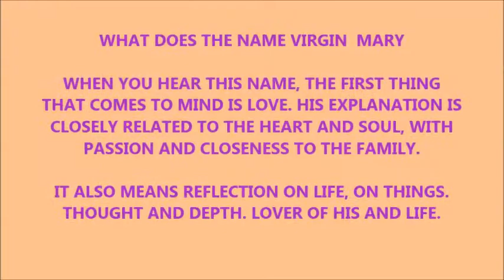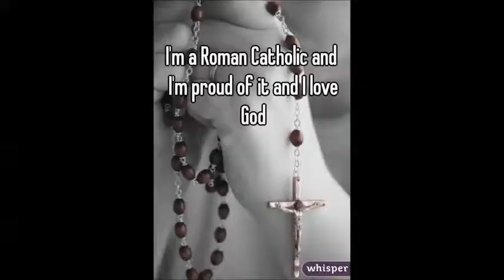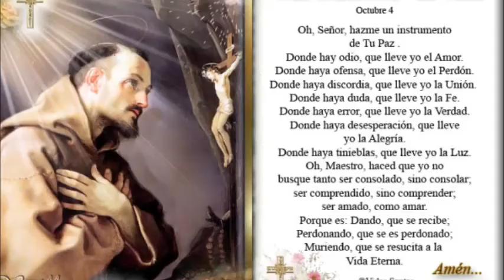BROTHER MIKENSON PARAISON FOJER SAINT CAMILLE DE LELLIS ,CAMILLIANO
4 BUT WHEN THE FULFILLMENT OF TIME CAME, GOD SENT HIS SON, BORN OF A WOMAN AND BORN UNDER THE LAW, ACCORDING TO LUKE 24:44 ALL THINGS WILL HAVE TO BE FULFILLED THAT WAS THE MESSIAH. THE FATHERS OF MARY WERE CALLED JOAQUIN AND ANA.
MARY LIVED IN THE TEMPLE.
WHEN SHE WAS A CHILD SHE WAS DELIVERED TO SAN JOSE AS A WIFE. SAN JOSE WAS A WIDOWER, HE WAS OF ADULT AGE AND HAD SEVERAL CHILDREN.
THE ANGEL GABRIEL ANNOUNCED TO MARY THAT SHE WOULD CONCEIVE A SON, WHO WOULD BE THE SAVIOR.
MARY VISITED HER COUSIN ELIZABETH TO SERVE HIM. ISABEL SALUTES HER, MARY SINGS THE MAGNIFICAT
MARY AND JOSE WENT TO BELEN TO REGISTER. IN BETHLEHEM CAME THE DELIVERY. SOME SHEPHERDS WERE WARNED BY AN ANGEL AND WENT TO WORSHIP HIM.
MARY AND JOSEPH PRESENTED JESUS TO THE TEMPLE
MARY AND JOSEPH WENT TO EGYPT TO ESCAPE HEROD.
THEY RETURNED FROM EGYPT TO NAZARETH.
WHEN SHE WAS A TEENAGER JESUS GOT LOST IN THE TEMPLE, MARIA WORRIED.

BEFORE BEGINNING HER MISSION AT THE WEDDING OF CANAAN, MARY ASKS JESUS THAT MORE WINE WAS NEEDED.
MARY WAS IN THE PASSION OF CHRIST.
MARY IS GIVEN BY MOTHER TO JOHN (AND TO ALL HUMANITY)
MARY HAD THE BODY OF JESUS IN HER ARMS AFTER SHE DIED
MARY WAS ONE OF THE FIRST TO REALIZE THAT JESUS HAD REFUSED.
MARY PARTICIPATES WITH PRAYER AT PENTECOST.
MARY IS ASCENDED TO THE HEAVENS.

MARIAN APPEARANCES:
VIRGEN DEL PILAR. YEAR 40. THE VIRGIN MARY APPEARS TO THE APOSTLE SANTIAGO IN SPAIN.
VIRGEN DEL CARMEN. THE VIRGIN APPEARS ON MOUNT CARMEL.

WHAT DOES THE NAME VIRGIN  MARY

WHEN YOU HEAR THIS NAME, THE FIRST THING THAT COMES TO MIND IS LOVE. HIS EXPLANATION IS CLOSELY RELATED TO THE HEART AND SOUL, WITH PASSION AND CLOSENESS TO THE FAMILY.

IT ALSO MEANS REFLECTION ON LIFE, ON THINGS. THOUGHT AND DEPTH. LOVER OF HIS AND LIFE.

AT OTHER TIMES HE IS CREDITED WITH AN ESOTERIC MEANING THAT IS ASSOCIATED WITH TALENT AND INNATE QUALITIES, PROBLEM-SOLVING ABILITY AND AGILITY.

THERE ARE RESEARCHERS WHO THINK IT IS RELATED TO THE ROOT 'MRH', WHICH IS ASSOCIATED WITH REBELLION, DISAGREEMENT. IN FACT, IN THE BIBLE THERE APPEARS A VERSE IN WHICH HE ARGUES WITH MOSES, WHO HE PLANTS FACE AND EXPLAINS HIS PROTESTS.

JOHN 1:14
14 AND THE WORD WAS MADE FLESH, AND DWELT AMONG US (AND WE BEHELD HIS GLORY, THE GLORY AS OF THE ONLY BEGOTTEN OF THE FATHER), FULL OF GRACE AND TRUTH. THESE VERSES TELL US THAT THE HOLY TRINITY WAS ALWAYS THERE, IN WHICH JESUS, WHO WAS THE WORD, AND EVERYTHING WAS MADE OUT OF LOVE FOR HIM. IN THIS PASSAGE, TOO, THE SCRIPTURES ARE FULFILLED, WHERE GOD PROMISED THE MESSIAH OUR SALVATION, BEING SHAPED HIS COMING, THE WORD, THE WORD, WHICH IS CHRIST. FROM THERE WE UNDERSTAND THAT CHRIST IS GOD.

12 A GREAT SIGN APPEARED IN HEAVEN: A WOMAN CLOTHED WITH THE SUN, WITH THE MOON UNDER HER FEET, AND ON HER HEAD A CROWN OF TWELVE STARS.
WOMAN IS INTERPRETED AS A CHURCH, WATER AS A CROWD OF PEOPLE, ETC. APOCALYPSE IS BOOK TO INTERPRET
DO NOT FOLLOW ME I'M LOST I,M CATHOLIC APOSTHOLIC ROMAN
THERE IS MUCH HAITIAN IN ECUADOR WANTS TO BE AN EVANGELICAL PASTOR, BAPTIST PASTOR, PASTOR LUTHERIAN, ANGLICAN AND ORTHODOX SAYS ECUADORIAN GOING TO SEARCH ,I CAN NOT CHANGE ROMAN CATHOLIC RELIGION FOR MANY THINGS FIRST THE CHRISTIANS DO NOT RESPECT CATHOLIC CHURCH 2, I CAN NOT COMMIT CRIME IN ECUADOR CHANGE RELIGION WITH CHRISTIAN ECUADORIAN, MORE BAD , 3 EVERY DAY THE CHRISTIANS ECUADORIAN MAKE DISCUCION IN ECUADOR CRITICIZE THE VIRGIN MARY AND 4 I LOVE VIRGIN MARY, NOT ONLY ECUADOR I DO NOT LIKE CHRISTIAN WORLDWIDE I DO NOT LIKE CHRISTIAN AND PAPA FRANCISCO IS THE BEST IN ALL THE WORLD .